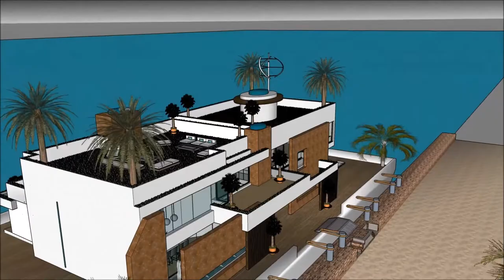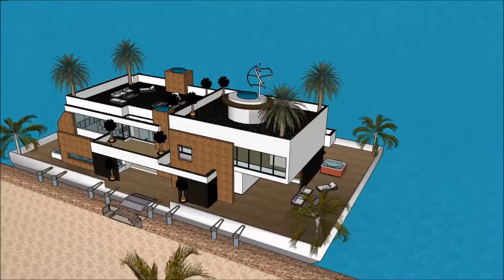ARKITEKTUR JAPAN HUSBÅT BYGNING TEGNING SKETCHUP JAPANSK BYGNING EIENDOMSUTVIKLING FLYTENDE HUS ANIM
The floating house villa houseboatzania launching an innovative high-end luxury yacht floating house villa mansion home design potentially as a display of exhibition of the ARKITEKTUR JAPAN HUSBÅT BYGNING TEGNING SKETCHUP JAPANSK BYGNING EIENDOMSUTVIKLING FLYTENDE HUS ANIM.

The collection of the Floating house villa houseboatzania concept of ARKITEKTUR JAPAN HUSBÅT BYGNING TEGNING SKETCHUP JAPANSK BYGNING EIENDOMSUTVIKLING FLYTENDE HUS ANIM consists of high luxury and architectural art pieces in minimalism combined with living on the waterfront of the harbour.

The floating house villa mansion yacht design has the basis to sustain living with high standards and contemporary structural design ARKITEKTUR JAPAN HUSBÅT BYGNING TEGNING SKETCHUP JAPANSK BYGNING EIENDOMSUTVIKLING FLYTENDE HUS ANIM with numerous of prospects for excessive living and celebrating the desire of life worldwide: